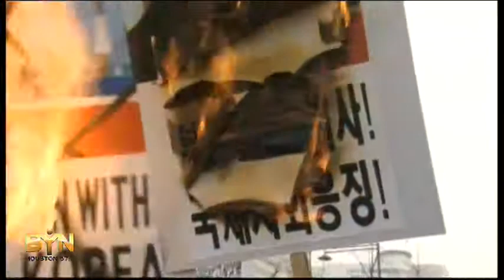3106AS SOUTH KOREA-ANTI-NORTH KOREA RALLY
3106AS SOUTH KOREA-ANTI-NORTH KOREA RALLY